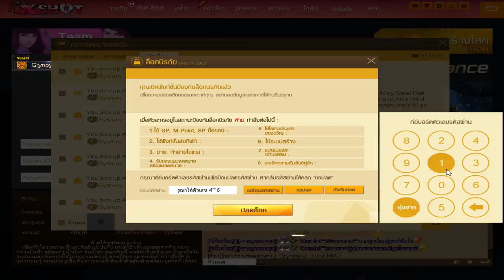XSHOT - วิธีหาของฟรีจาก กิจกรรมวันฮาโลวีน 2019 ของดีมาก !!